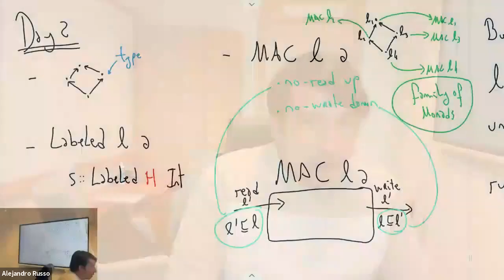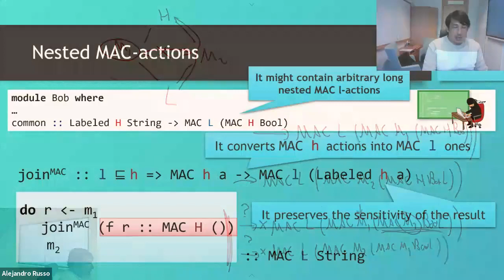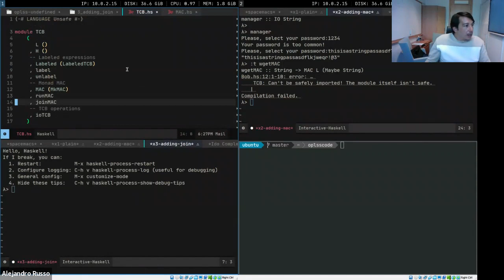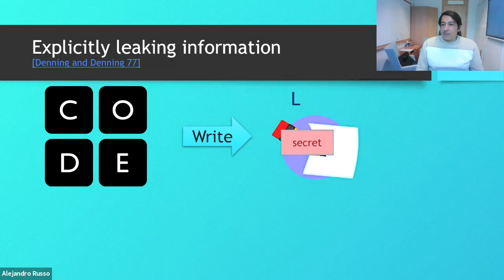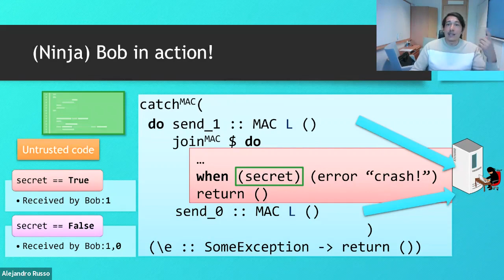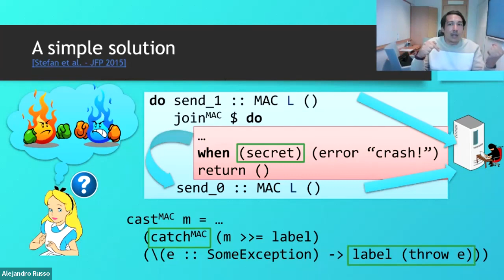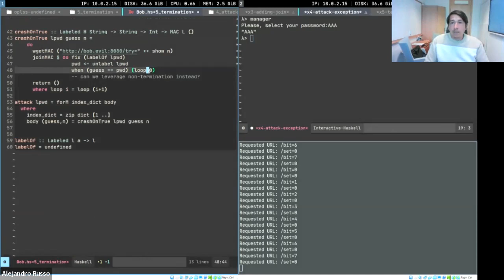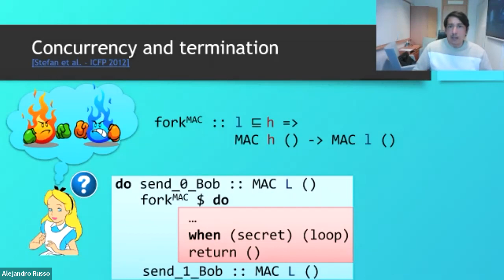Information-flow Control Libraries - Alejandro Russo [3/4]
Topic: Information-flow Control Libraries
Lecturer: Alejandro Russo (Chalmers University)